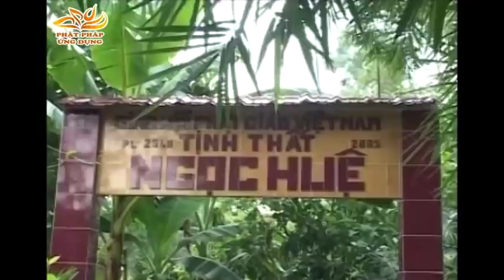Vô thường - (Trích đoạn ngắn) - Thầy Thích Phước Tiến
Vô thường vốn là một trong những thuật ngữ quen thuộc của Phật giáo. Dù nghe nhiều nhưng bạn có hiểu vô thường có nghĩa gì trong cuộc sống của chúng ta?

Trích trong bài giảng: Vô Thường Một Vài Nhận Định